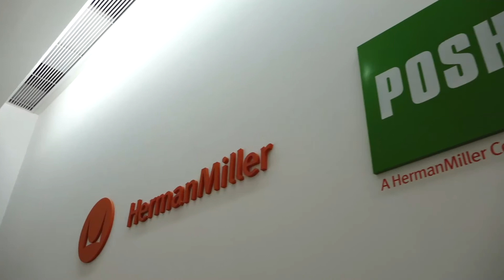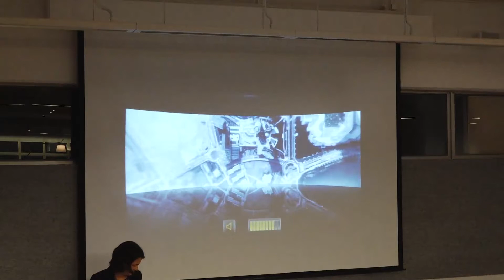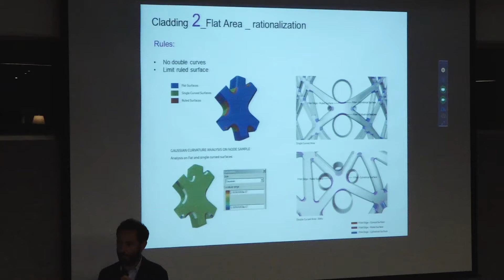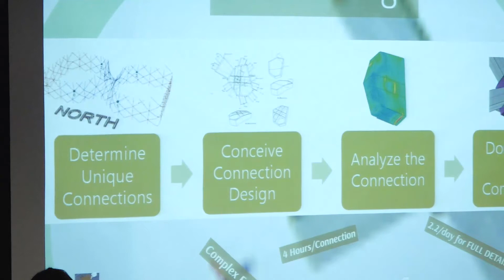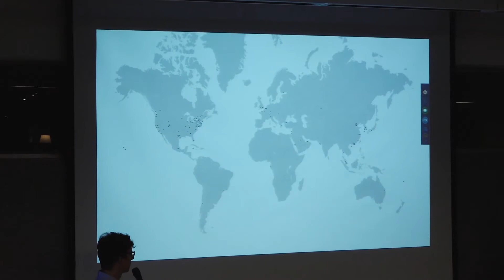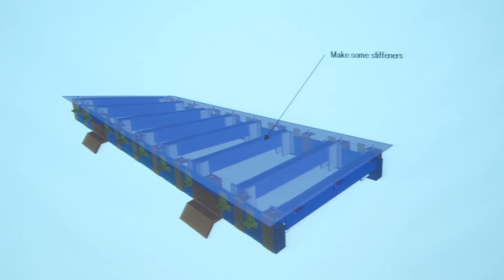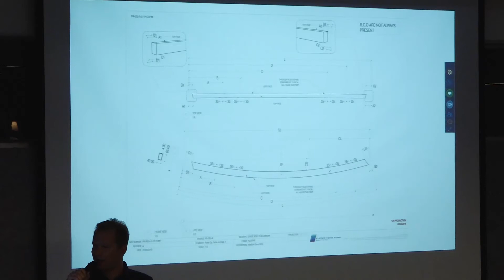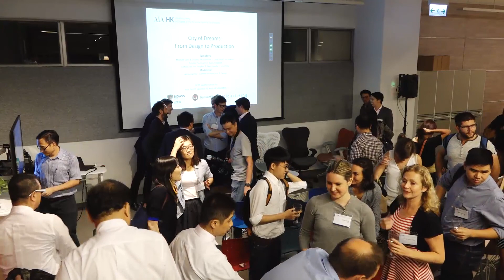CES #416 Advanced Technology Lecture Series Part II City of Dreams: From Technology to Production